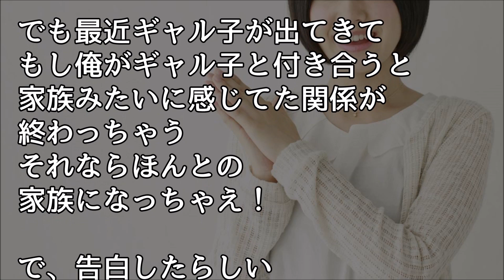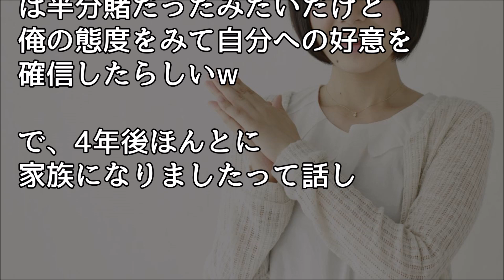馴れ初め バイトのギャルと付き合おうかなーと相談すると嫁「俺君、私の事好きでしょ！」【ほっこり堂】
【馴れ初め物語】いわゆる一目惚れだった。今まで恋愛には全く興味がなく、モテてなかった俺。で突然告白してみたら…

後ろから声かけられ振り返るとずぶ濡れの女性…一目惚れ。雨の中、子ネコ拾ったら嫁も拾った【馴れ初め 猫 感動する話 スカッとする話】

【馴れ初め】嫁に告白した。好きだけど恋愛対象には見られないと言われ・・・